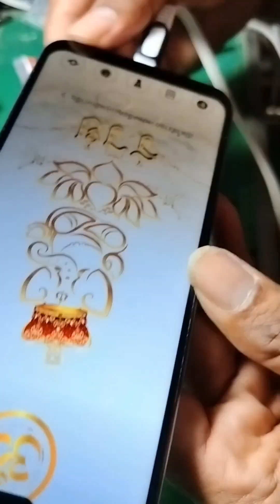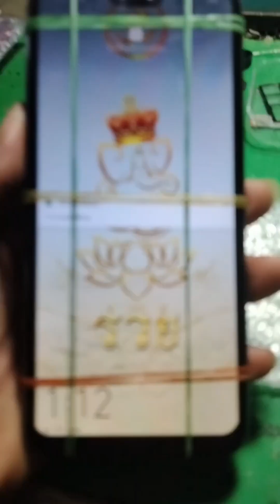How to Change LCD screen Huwei Y19